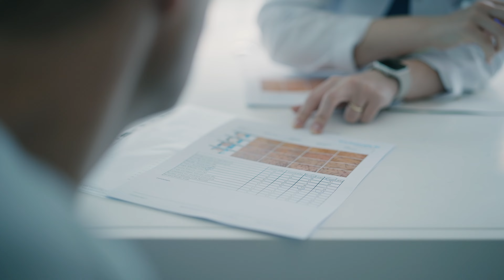Haartransplantation Erfahrungen in der Türkei! | Elithair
Für Marcus ist es nicht die erste Haartransplantation in der Türkei. mit seinen 54 Jahren wollte er ein zweites Mal eine Haartransplantation in Istanbul wagen und genau diese Erfahrungen teilt er mit uns.